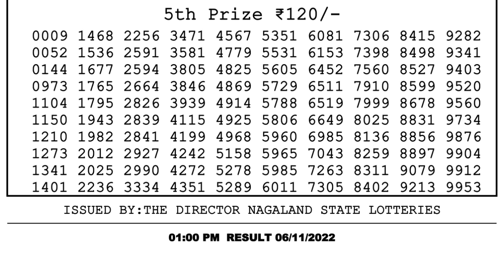Nagaland Lottery Sambad Live 1pm 06.11.21